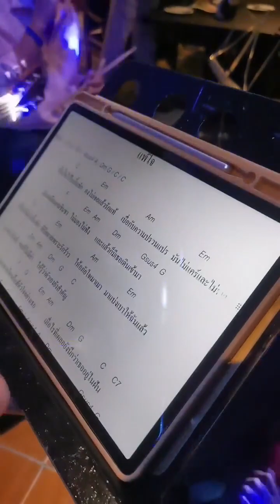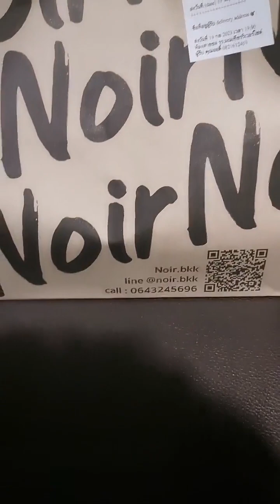Happy​ Birthday​ Audy​ / งานวันเกิด​ออดี้​ รร.มณเฑียร​ริ​เ​วอ​ร์ไซด์​